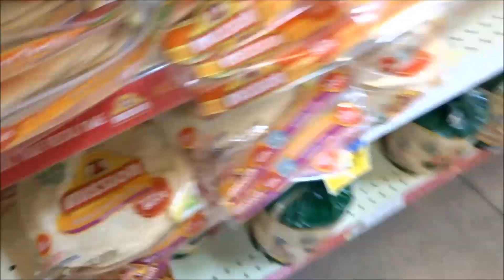Drunk Flan Recipe! | April 25, 2016 | AndieEMV Vlog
Barbacoa Recipe!!!

Beef Roast, boneless 2-3 lbs
Bay leaves
1/2c cilantro
6 cloves garlic
1 Small onion
1Tbsp Dried Oregano
6oz Beef Broth
Chipotle Peppers in adobo (to taste)
2Tbsp Lime Juice (I usually add more)
2tsp chile powder
2Tbsp Apple Cider Vinegar
1Tbsp Cumin

Easiest recipe ever! Throw it all into the crockpot until the meat falls apart. At least 4 hours usually. I've made this so many times that I kind of eyeball everything now so you may need to adjust your spices to your preference. good luck!

Tune in for a new AndieEMV Vlog 3 times a week!

Welcome to AndieEMV Vlog channel! My name is Andie and I upload as often as possible. Here you'll see my everyday life with my husband Michael and our two children.